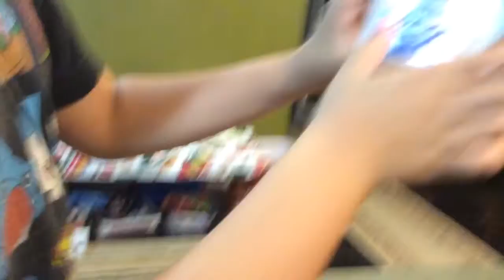Hide and seek battle 2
I am against Kevin in a hide and seek battle.